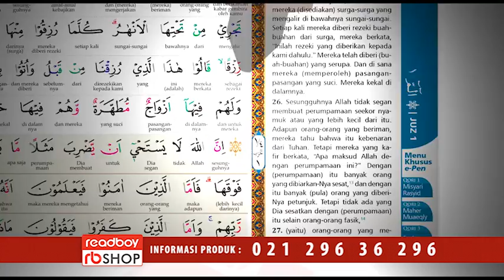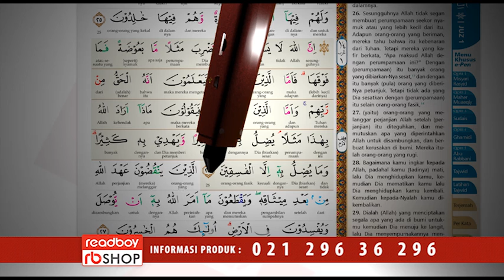Petunjuk Cara Penggunaan Epen Readboy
Silahkan hubungi nomor di atas untuk Pembelian, Layanan Service Center & Garansi Resmi Kami